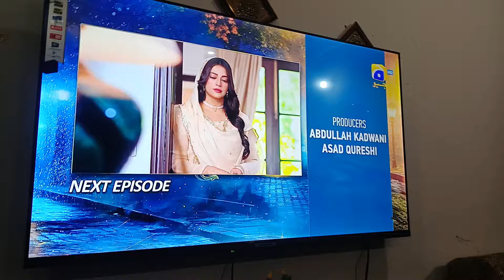Jaan Nisar Episode 64 Teaser | Har Pal Geo